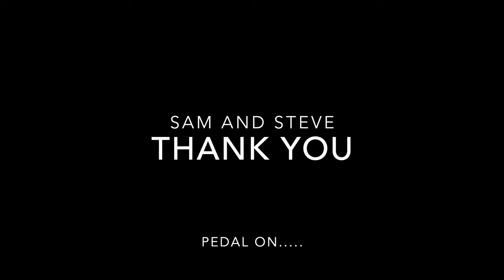Drop The Hammer, OZ Trails, Bentonville AR, Coler Mtb Preserve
Using an Insta360 One R camera, this is the rear view featuring Steve and Sam from MN.    Video has our conversation after the drops, totally awesome.   Great coaching by Steve and Sam.   Thanks guys!   Let's ride it again!!!   This video is a good representation of why it's important to get a proper tow in from someone who knows the area or find a local that knows the features, speeds and any gotcha's.

We exclusively use USWE Hydration packs.  Best there is
The Black Bibs…if you don’t know, you don’t know.  If you want some of the best bibs ever made, check out Black Bibs.
Hiauspor Mt Bike Shorts